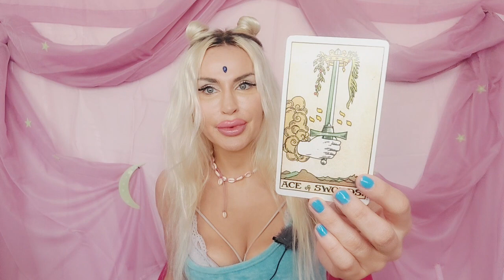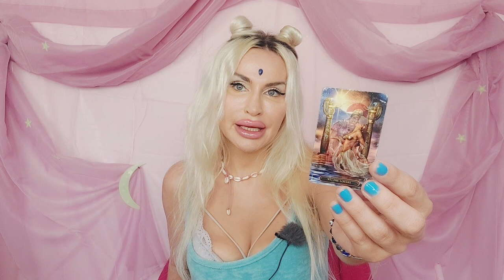TAURUS TAROT♉️"NOT UR USUAL TYPE✨️ BUT IT'S A FLAMING HOT ONE!" 🩵 JUNE 2023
✨️Taurus Tarot June 2023 Love reading💙

🪐LIST OF TAROT & MAGICAL SPELL SERVICES:

✨TAROT READINGS:
10 mins mini reading- one burning question (20 USD)/pre-recorded only
30 mins reading (40 USD)
45 mins reading (60 USD)
60 mins reading (80 USD)